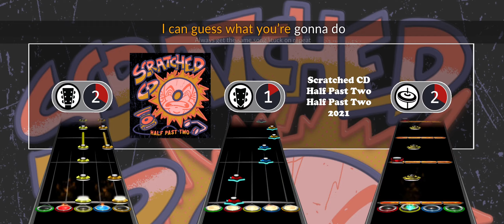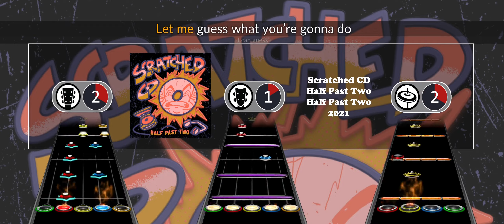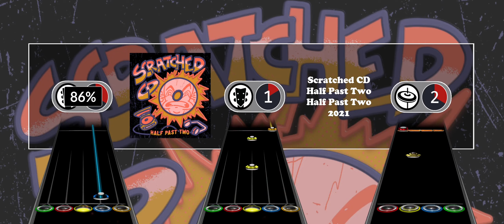Half Past Two - Scratched CD | Clone Hero Chart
Go Support Half Past Two!!!